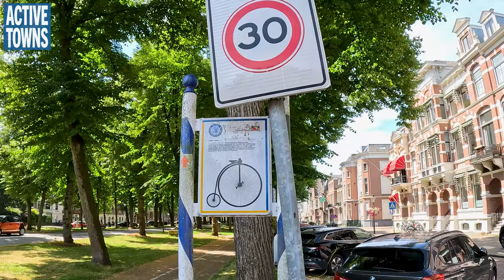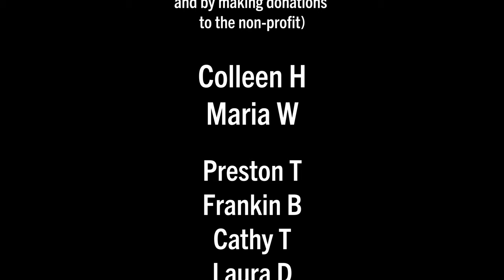UTRECHT: De Filmende Fietser shows me a brand new car-free/car-lite neighborhood (Part Two)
In this episode, I reconnect for Part Two of my ride-along video and on-bike interview with Geert van der Wilt, aka @defilmendefietser, where we'll check out several street transformations (recent and forthcoming) that he's monitoring, as well as a couple of impressive car-lite, nearly car-free neighborhoods being developed.

1.